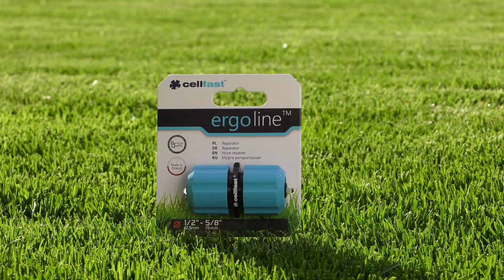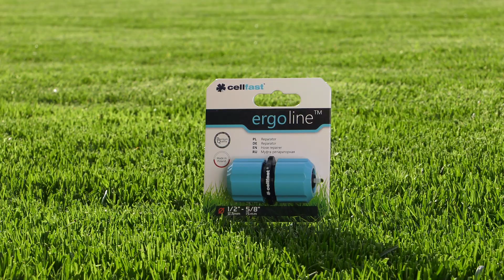Cellfast - Präsentation der Schnellverbindungsstücke und Kupplungen ENERGO™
Produkte verwendet in der Präsentation:

[53-130] Schnellverbindungsstück - Durchlauf ENERGO™ 1/2”
[53-135] Schnellverbindungsstück - Durchlauf ENERGO™ 3/4”
[53-120] Schnellverbindungsstück - Stop ENERGO™ 1/2”
[53-125] Schnellverbindungsstück - Stop ENERGO™ 3/4”
[53-100] Reparaturstück ENERGO™ 1/2”
[53-105] Reparaturstück ENERGO™ 3/4”
[53-110] Reparaturstück mit Reduzierung ENERGO™ 1/2”-3/4”
[53-200] Schlauchkupplung ENERGO™
[53-205] 3-Stück Verbinder ENERGO™